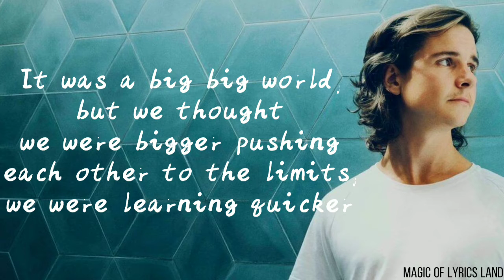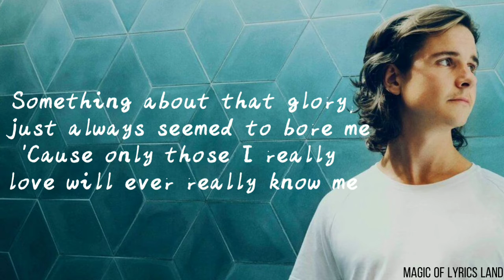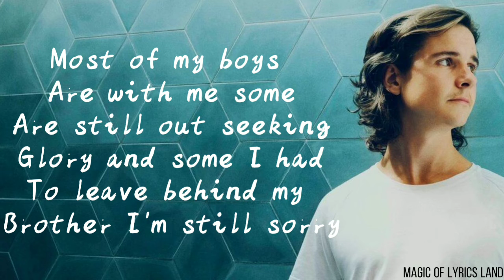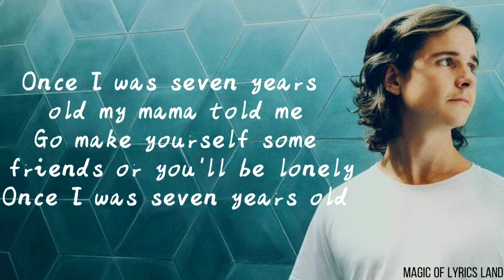Lukas Graham - 7 years (Lyrics)